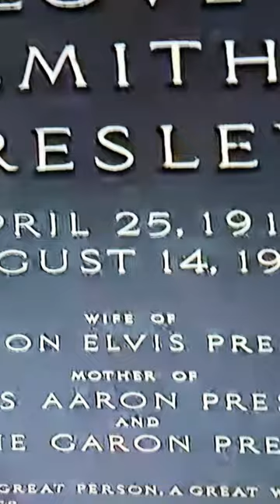The Grave of Elvis Presley & Family Graceland